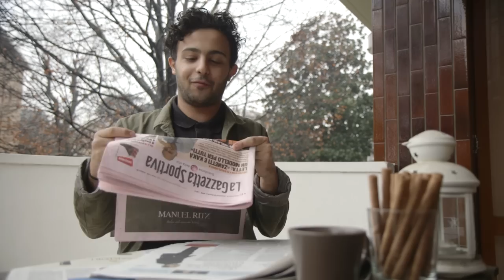A City Split in Two Parts - Inter v AC Milan | Derby Days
Eli Mengem returns with another classic derby. This time he's in Milan for the Derby della Madonnina: Inter vs AC Milan to see why they call it 'the derby of the cousins'.

About Copa90:
Copa90 is the football channel that knows there is no final whistle. Pitch, laptop, or console, the game never stops. So after you've scored a golazo, watched the big match, or smashed someone at Fifa14, head to Copa90 and check out the Eurofan, Comments Below, FifaPlaya and KSI's Road To Wembley.